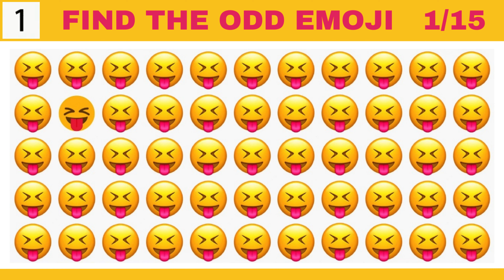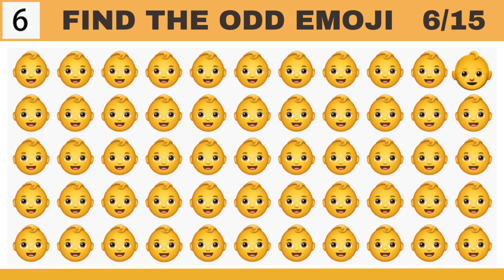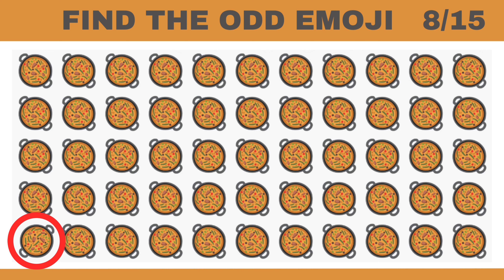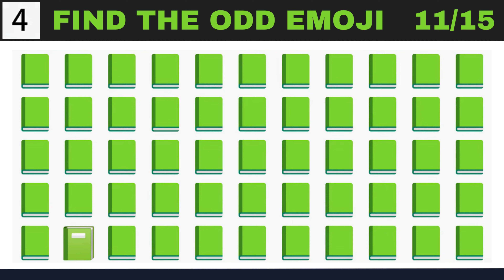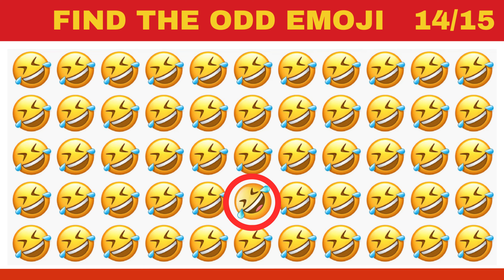Find The ODD Emoji Out | ODD One Out Puzzle | 99.996% Fail | Hard Edition | How good are your eyes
TEST HOW GOOD IS YOUR EYESIGHT with this simple family fun Emoji Quiz.

Can You Find the Odd One Out in These Emoji Picture Puzzles? Play together or play on your own it's simple, each set of emojis has one that is different from the rest! Find the odd one out to win this Emoji Puzzle Quiz! Test your brain power and your eyesight.

See how good your eyes are with this spot-the-difference emoji quiz. Look closely at the images, and find as many odd emojis as you can before the time runs out. Have fun & good luck! 👍